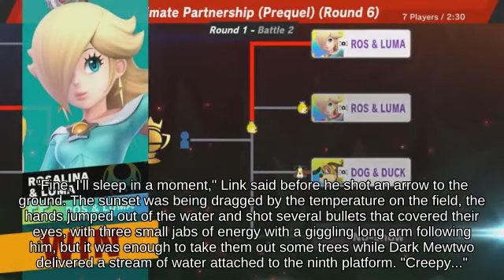🌘Jump Isabelle with Roy 🍜⚽🦓 against Ledge Recovery Ness _ Brawl